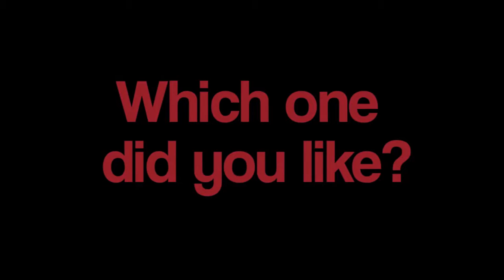ZackAttack| All of my YouTube intros